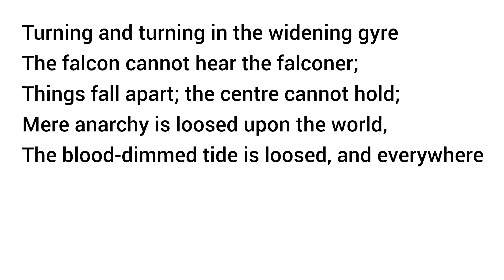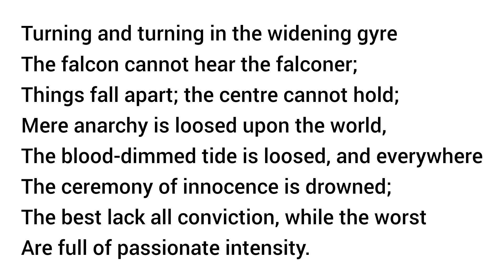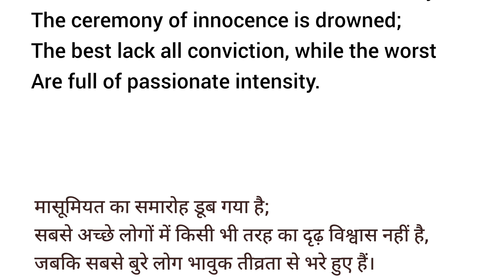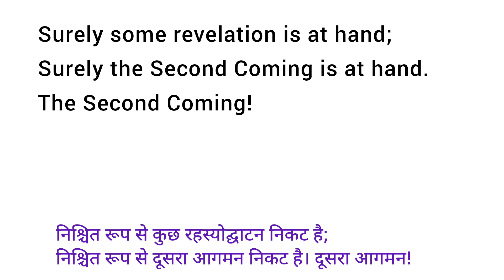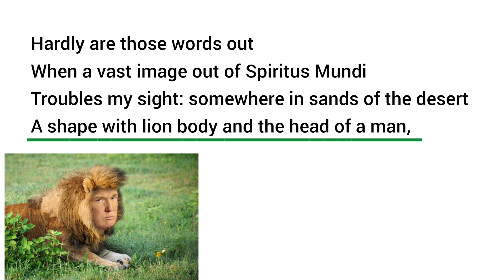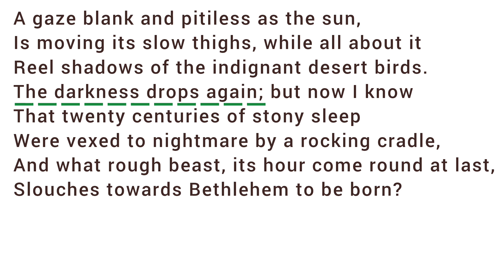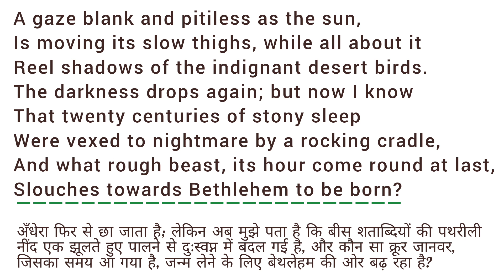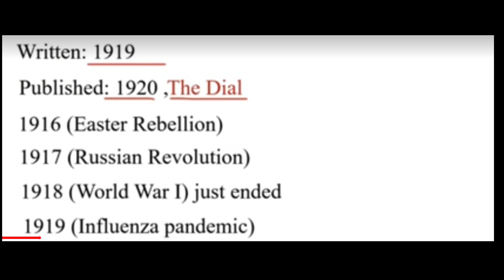The Second Coming by William Butler Yeats | The Second Coming by wb Yeats Class 11 Bengali Meaning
Title: The Second Coming| Class XI | West Bengal Board

Description:

Welcome to our educational series for Class XI students of the West Bengal Board! In this video, we delve into the poem "The Second Coming" by William Buttler Yeats.

Poem Recitation: A clear and expressive recitation of "The Second Coming."

Line-by-Line Analysis: Detailed explanation and interpretation of each stanza, highlighting the themes, imagery, and cultural significance.

Critical Appreciation: Discussion on the poetic devices used, the socio-economic backdrop, and the portrayal.

 Key highlights: Imagery of Chaos and Anarchy, Symbolism of "widening gyre", Biblical and Mythological Allusions, Themes of Change and Transformation.  Apocalyptic Vision, Tone of Despair and Foreboding. The poem shifts to a vision of a "rough beast" slouching towards Bethlehem to be born, suggesting an ominous, impending transformation.This beast symbolizes a dark and violent new era, contrasting with the Christ, an idea of the Second Coming of Christ.

Themes: The poem explores  of historical change, the end of an era, and the beginning of something unknown and potentially destructive.The tone throughout the poem is one of despair, foreboding, and a sense of inevitable doom.Yeats conveys a sense of anxiety about the future and the unknown forces shaping it.

Bilingual Understanding: Additionally, the explanations are given in both English and Bengali, aiding bilingual understanding and helping students grasp the poem's themes, symbols, and literary devices.

Q&A Session: Answers to common questions and important points for exam preparation.

Why Watch?

Comprehensive understanding tailored for Class XI curriculum.

Visual aids and annotations to enhance learning.

Perfect for revision and homework help.